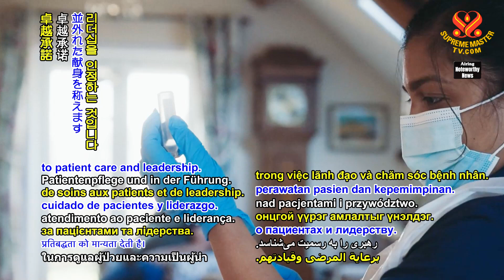Queen’s Nurse title program in UK welcomes two new members英國「女王護理師」頭銜計畫迎來兩名新成員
Queen’s Nurse title program in UK welcomes two new members
英國「女王護理師」頭銜計畫迎來兩名新成員